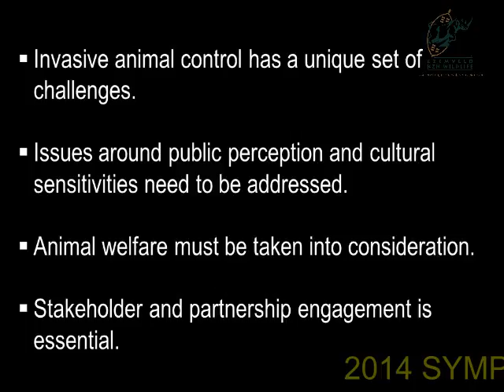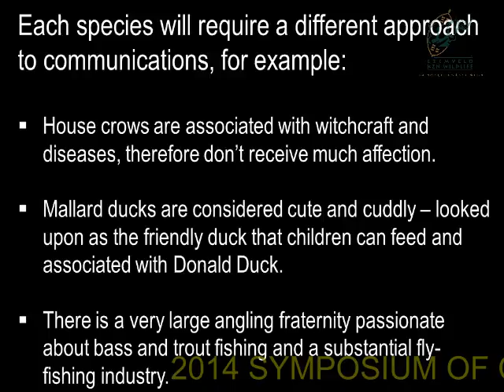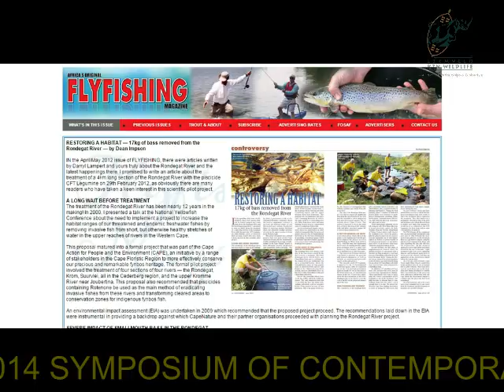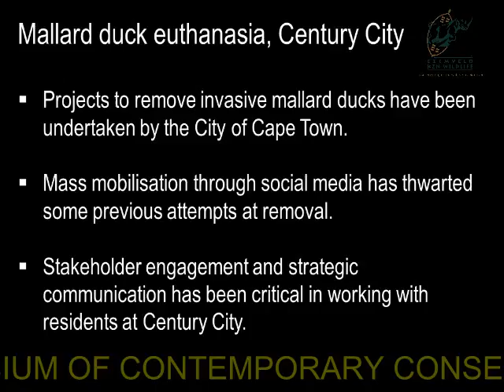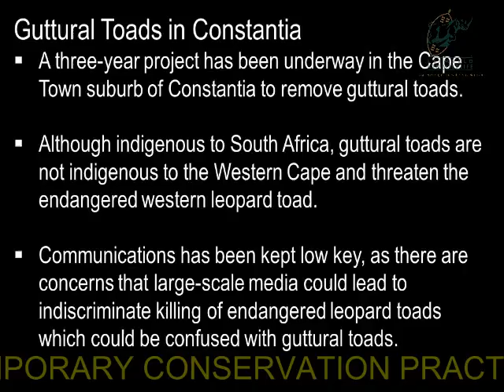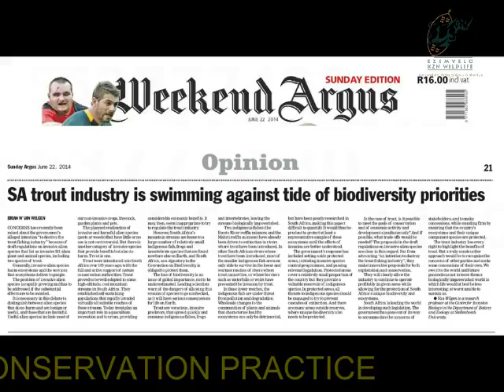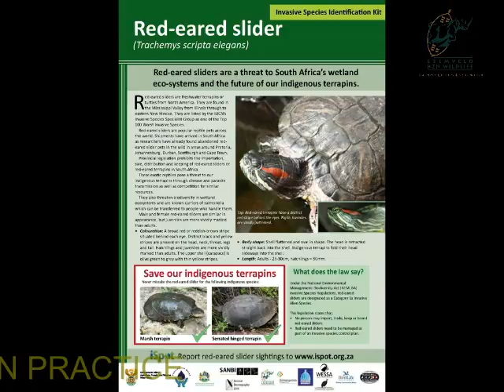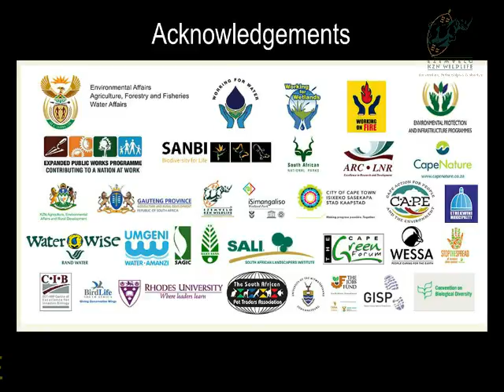2014D1S2L5 Warren Schmidt Removing invasive animals: case studies in SA